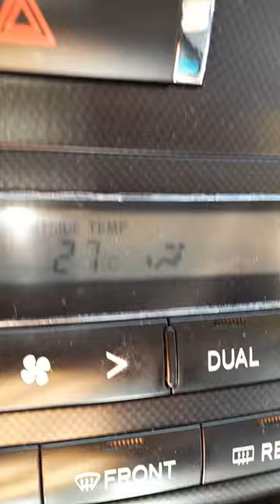Holiday is over . . . time to go back home :)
Holiday is over! While on the road going back home, feeling bored si misis hehehe . . . hubby needs to bear with his crazy wife who keep on talking . . . talking nonsense hahaha